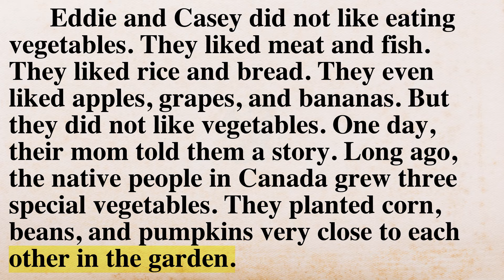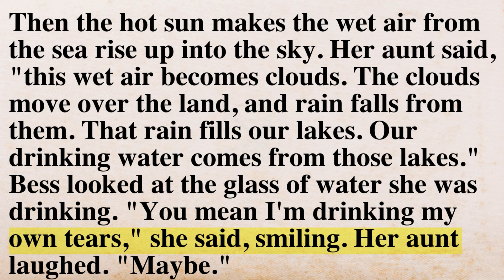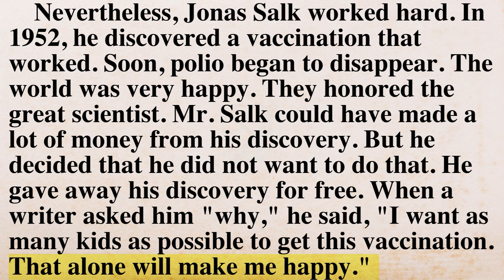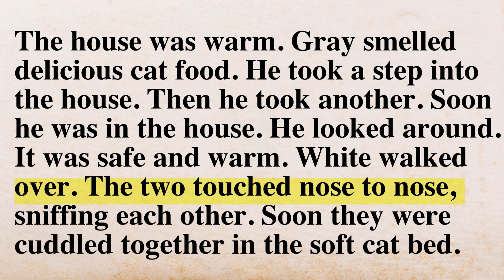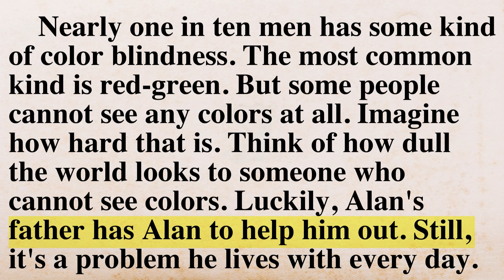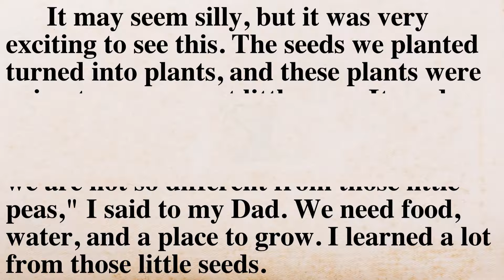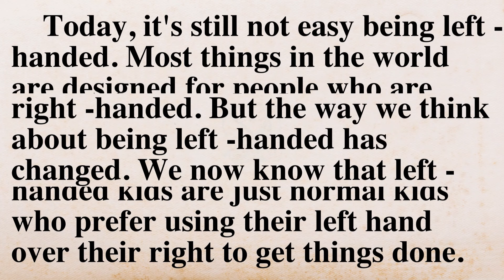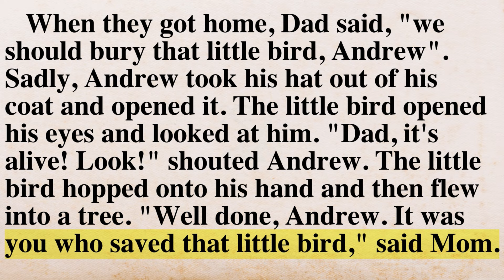Reading Practice Improve your pronunciation in English